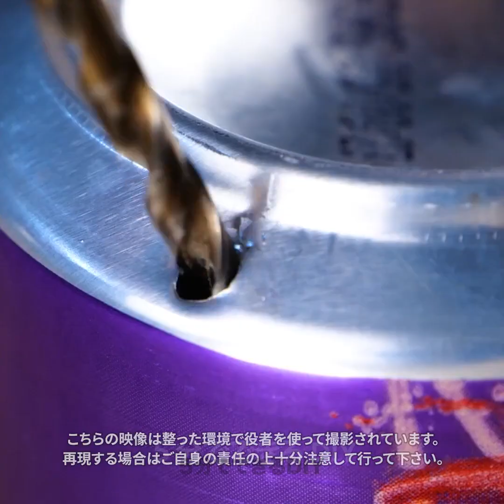清潔な家のための良い掃除ハック